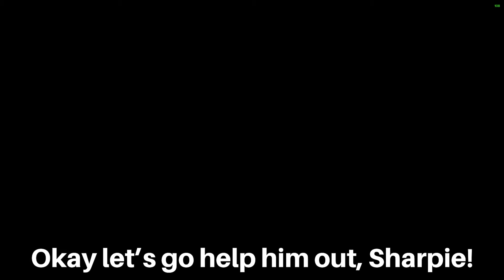Destiny Dummies - Part 31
Praise the Traverler! Pr-Praise the Traveler and pass the ammunition!

Songs used in order:

And My Name's Booster - Super Mario RPG Legend of the Seven Stars OST
Losing My Religion - R.E.M.